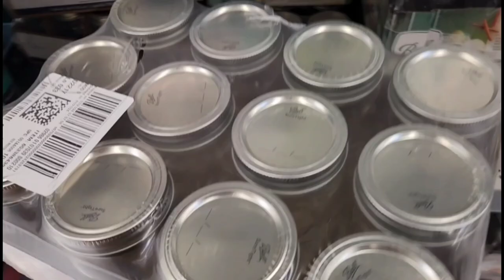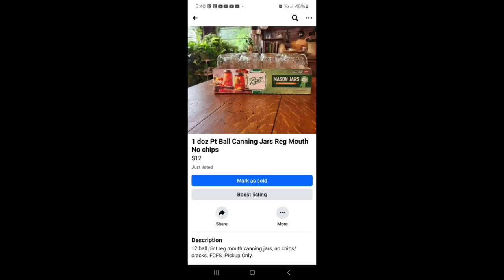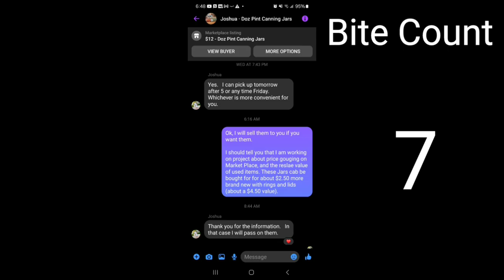PRICE GOUGING -Its Working On You!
Join on this deep dive into fackebook marketpalce and the common practice of price gouging. Why aren't you buying new? Why are we over paying for used products?